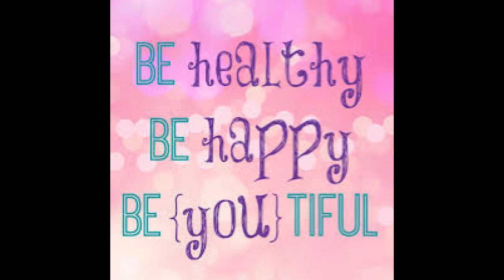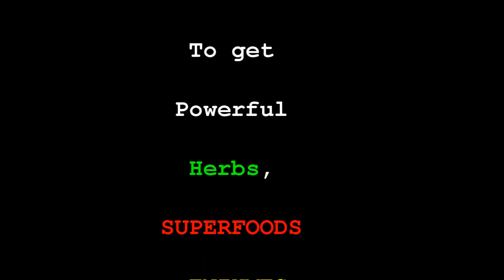How To Start A Raw Food Diet & Create A Healthy Relationship With Food PART 2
SHARE  How To Start A Raw Food Diet & Create A Healthy Relationship With Food PART 2

Know Thyself
Love Thyself
BE Thyself

Namaste & love,
Owen!